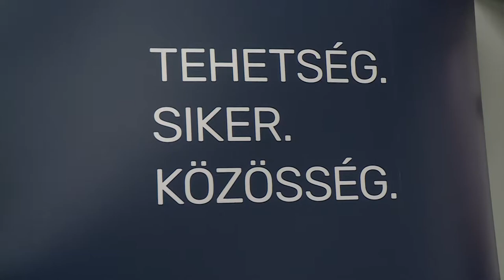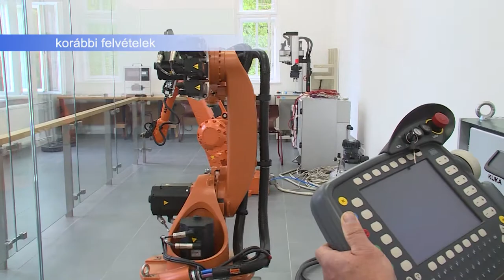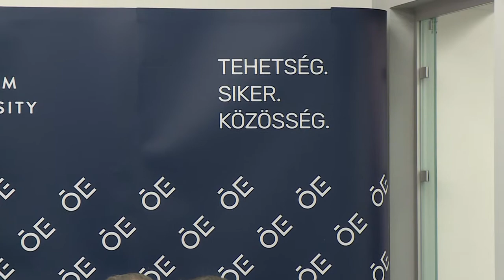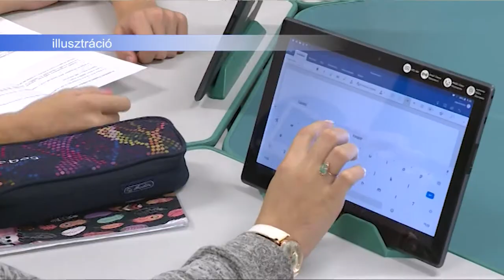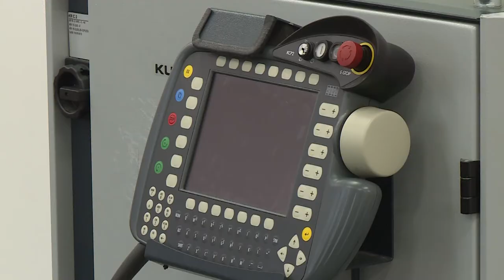191029 Esti Mérleg